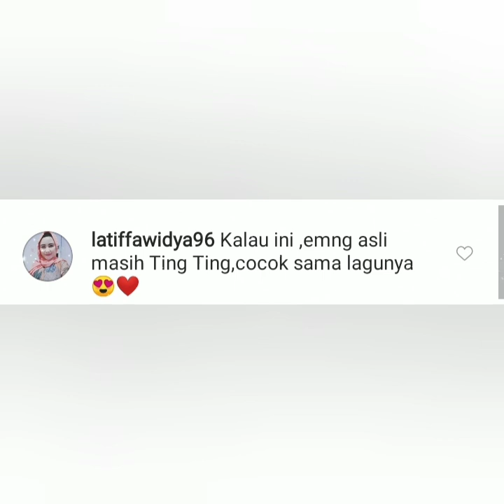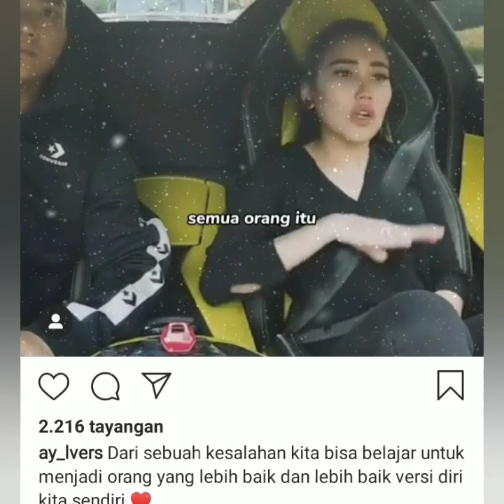3 Info terbaru ayu ting-ting hati ini.salah satunya ada Aurel dan Atta Halilintar.